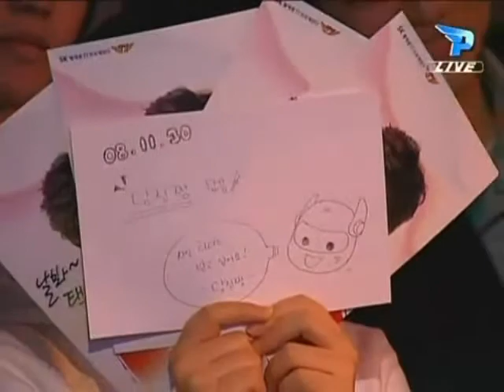Proleague '08-'09 July vs. s2 2set 1/2 (Eng. Com.)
July (Green Zerg) vs. s2 (Beige Zerg) - STX vs. SKT-T1

Map: Chupung-Ryeong

SCCCOUUUURGEEEEEEEEEEEE